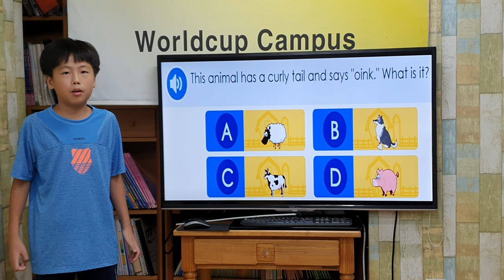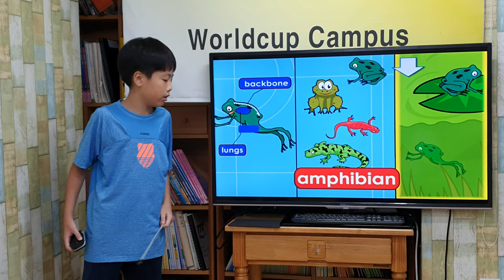차일드유 월드컵 194 EC 5 Geo Pigs, Mammal, Amphibians 이문기